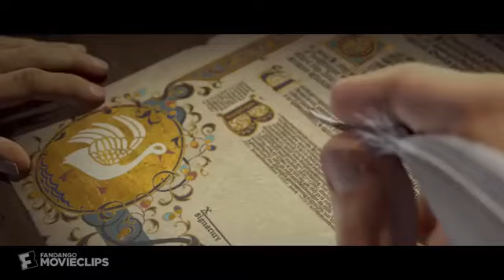Shrek Forever After (2010) Opening Scene